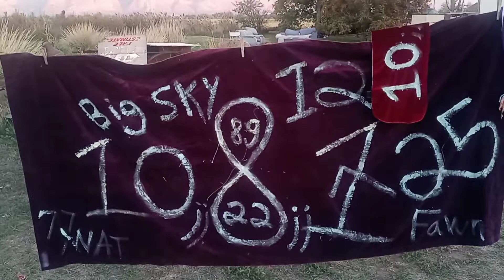FUKUSHIMA News ;; the Nuclear ENERGY Crime Syndicate the 2022 Dodgers vs. Kevin D BLANCH 2012 Giants